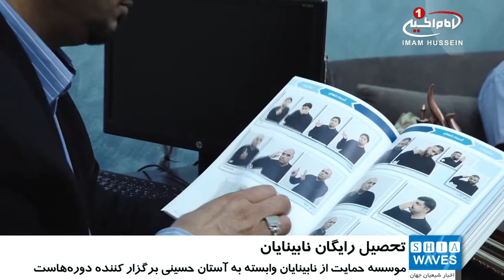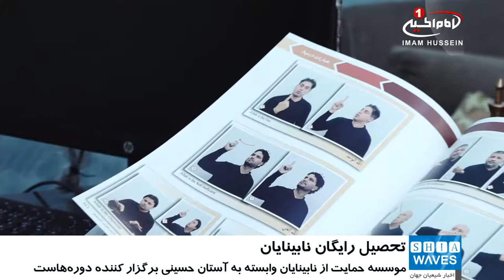تحصيل رايگان براي نابينايان و کم بينايان در شهر مقدس کربلا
امکان تحصیل رایگان برای نابینایان و کم بینایان در شهر مقدس کربلا فراهم شد.
موسسه «حمايت از نابینایان و کم بینایان» وابسته به آستان_مقدس_حسینی، از کسب موافقت نهایی ادارات رسمی، جهت پذیرش نابینایان علاقه مند به تحصیل در گروه های سنی مختلف، در سال تحصیلی جدید خبر داد.
به گزارش پایگاه اطلاع رسانی آستان مقدس حسینی، سامي جواد كاظم، مدیر این موسسه در گفتگو ضمن اعلام اين خبر گفت: تحصیل در مقطع ابتدایی ازگروه سنی 6 الی 10 سال، تحصیل ابتدایی شبانه از گروه سنی10 الی 15 سال و تحصیل برای آموزش سریع از گروه سنی 12 الی 18 سال خواهد بود.
وی افزود: این موسسه به تمام شرکت کنندگان مدرک ابتدایی مورد تایید وزارت آموزش و پرورش را اهدا خواهد کرد وتمامی خدمات ایاب و ذهاب، لوازم تحریر و آموزش رایگان خواهد بود.
وی با بیان اینکه درس های آموزشی این موسسه طبق شیوه های آموزشی مدارس دولتی، البته بعد از تبدیل آن به خط بریل خواهد، بود گفت: تاكنون بیش از دویست نابینا در گروه های سنی مختلف جهت تحصیل، در این موسسه ثبت نام کرده اند.

پنج شنبه - ۳ خرداد ۱۳۹۷